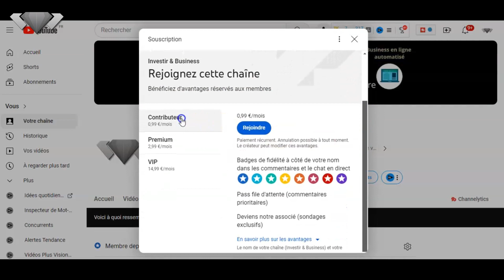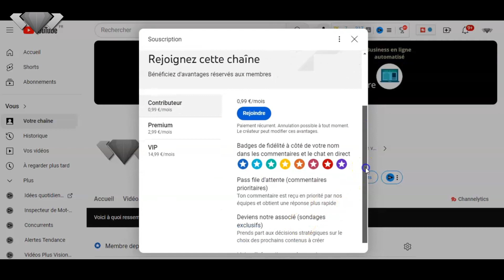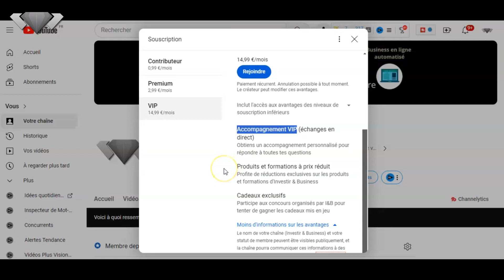🤩 I&B : Deviens membre VIP pour avoir des services et cadeaux exclusifs !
▬▬▬ Créer des revenus passifs (investissement et business en ligne) avec Investir & Business ▬▬▬

▬▬▬ Investir & Business : Deviens membre VIP pour avoir des services et cadeaux exclusifs ! ▬▬▬

Bienvenue sur Investir & Business, le programme qui t'aide à générer des revenus passifs, par l'investissement et par le business en ligne automatisé.

Investir & Business progresse grâce à vous et YouTube nous permet désormais de vous offrir de nouveaux services. On peut maintenant vous proposer de devenir Membre d'Investir & Business ce qui permet d'accéder à des services exclusifs.

Tu as trois niveaux de membre Investir & Business : Contributeur, Premium et VIP.
Tu choisis ta formule, tu cliques sur le bouton "Rejoindre" et ensuite tu te laisses guider pour finaliser ta souscription. Une fois inscrit, tu pourras retrouver tous tes avantages dans l'onglet souscription.

investir, investissement, business en ligne, business en ligne automatisé, formation investir & business, bonus investir & business, cadeau investir & business, réduction investir & business,